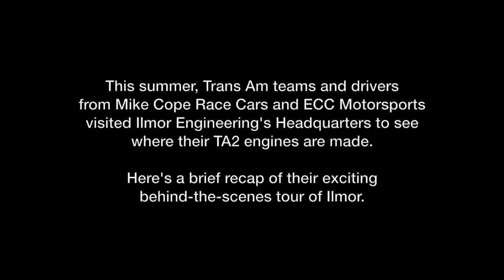Trackside Talk: TA2 Team Tour of Ilmor HQ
Teams and Drivers from Mike Cope Race Cars and ECC Motorsports visit Ilmor Engineering to see where their TA2 Trans Am engines are made.